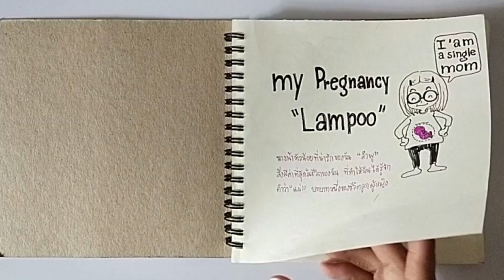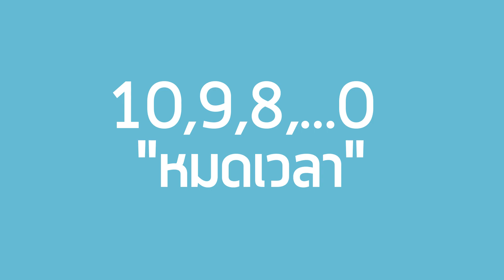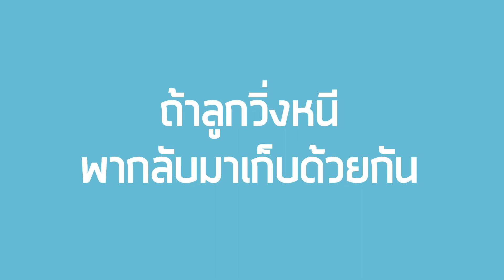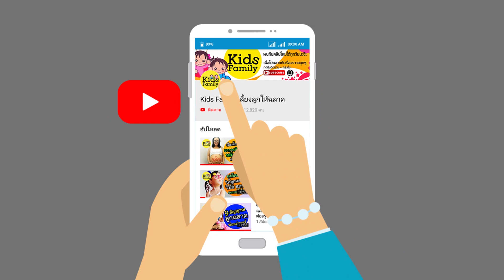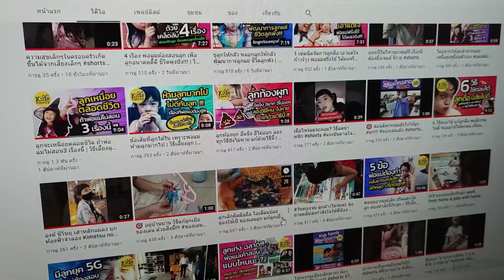เทคนิค สอนลูกให้เก็บของเล่น พ่อแม่ต้องชอบ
“ลูกไม่เก็บของเล่น” แสดงว่า พ่อแม่อาจละเลยสอนหรือสร้างนิสัยบางเรื่องให้กับลูก
การเก็บของเล่น” คือ “หน้าที่แรกที่เด็กได้เรียนรู้ที่จะรับผิดชอบต่อการกระทำของลูก
“ลูกเล่นแล้วไม่เก็บ” เกิดจากหลายสาเหตุ
ถ้าไม่อยากตามเก็บของให้ลูกไปตลอดชีวิต .. ดูคลิปนี้ให้จบ